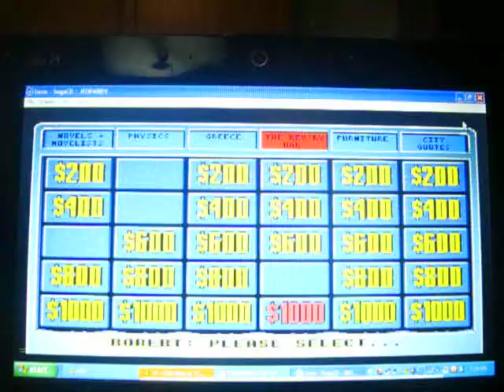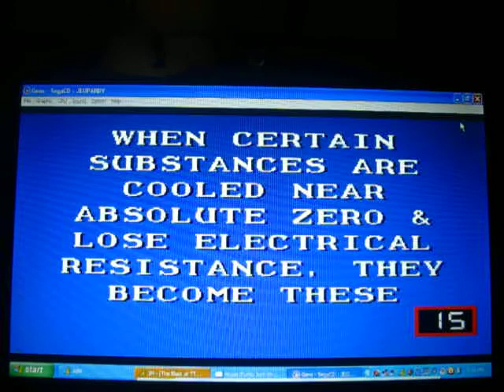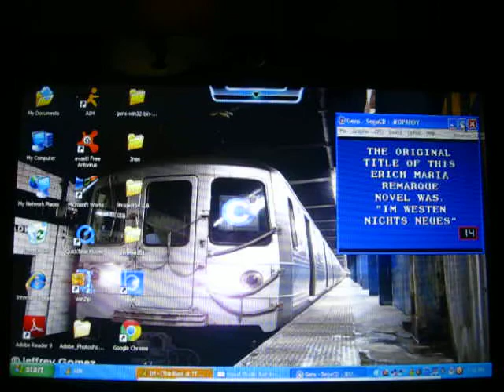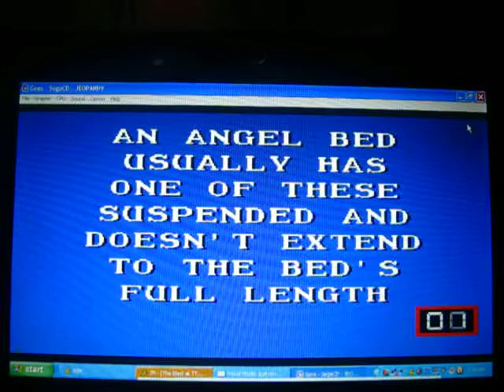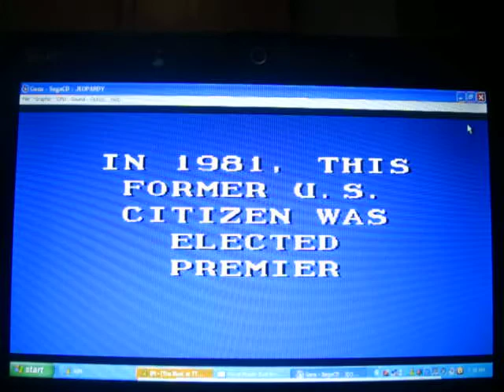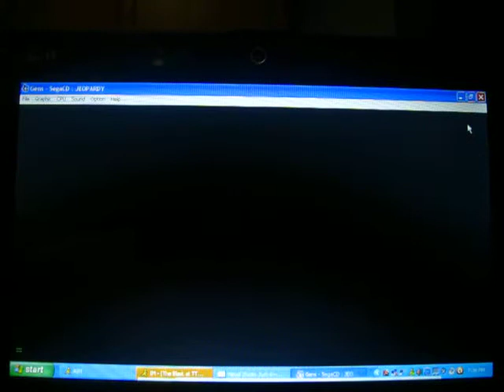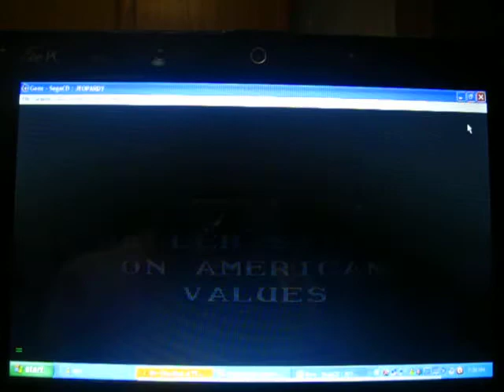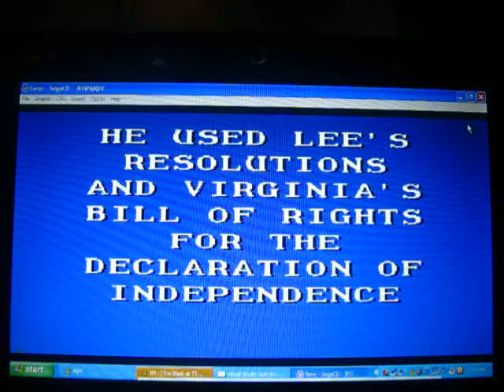Jeopardy! SEGA CD Gameplay 1 Part 3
Here is part three of my first gameplay of Jeopardy! for the SEGA CD.  We are currently in the Double Jeopardy! round and Robert has control of the board.  Currently, Player Three (Robert) is still in the lead with $4,100, Player Two (Cindy) is still in second place with $900, and I'm still in last place with $100.  Will I be able to catch up and take the lead in the Double Jeopardy! round?, Well, you're going to have to watch to find out!, Hope you enjoy and stay tuned for part four!